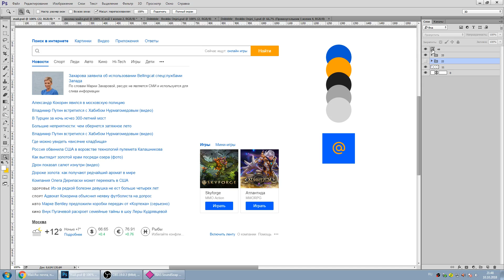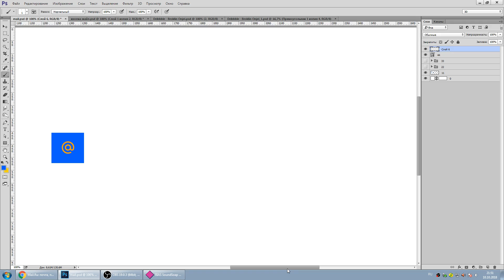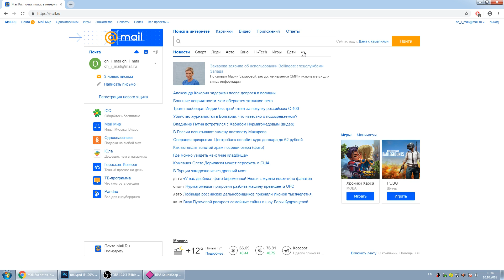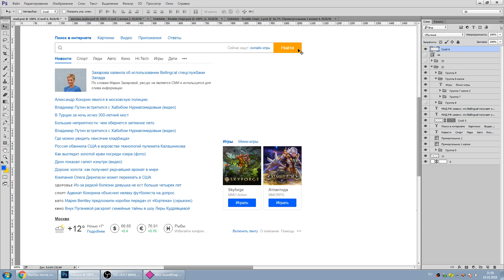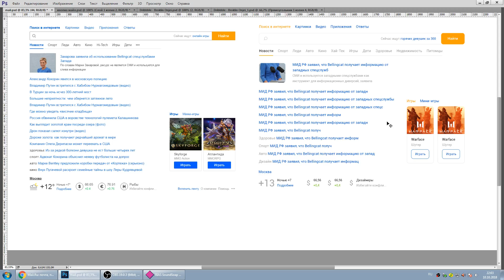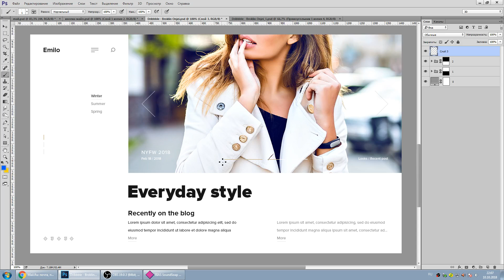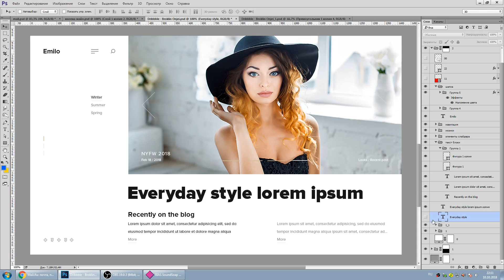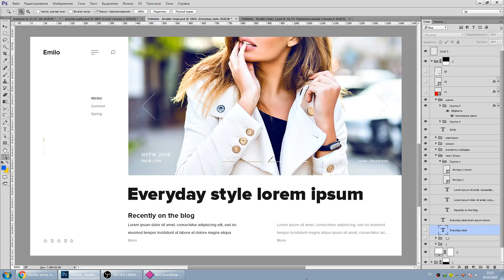Редизайн Mail.ru / Портфольный web-дизайн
Всем всего!